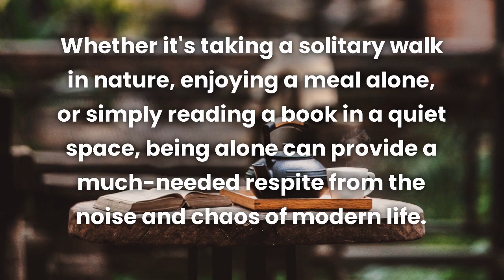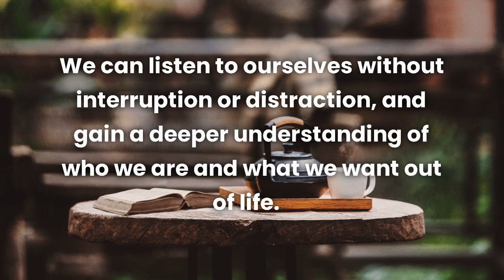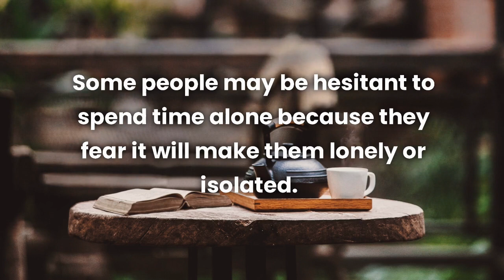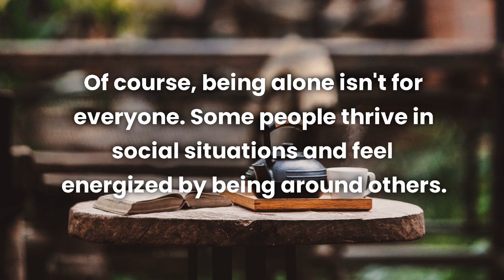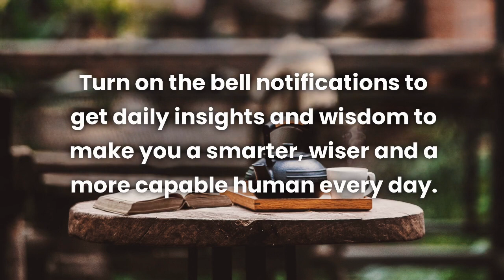The Power of Solitude: Finding Joy in Being Alone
Discover the transformative power of solitude and why spending time alone can be a radical act of self-care. Explore quotes from great thinkers and writers throughout history, and learn how being alone can help you build resilience and deepen your relationships with others.

Don't miss out on daily words of wisdom that can help you become a smarter, wiser, and more capable human being every day.